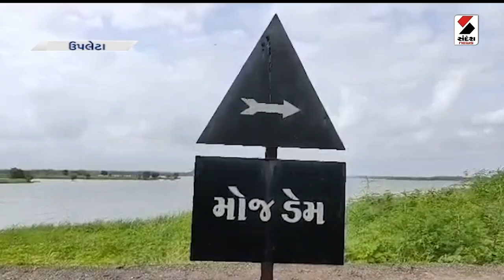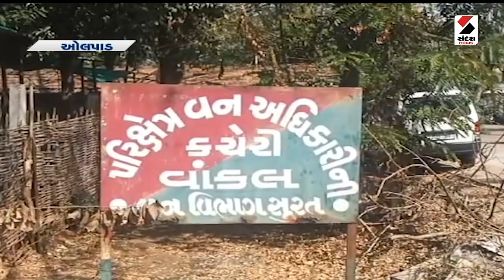Gujarat | હવે રાજ પણ નકલી ...! | Navratri 2k24 | Sandesh News